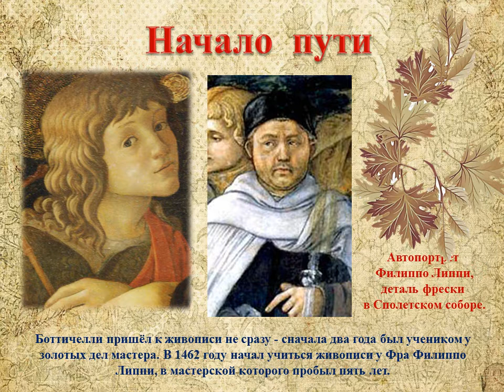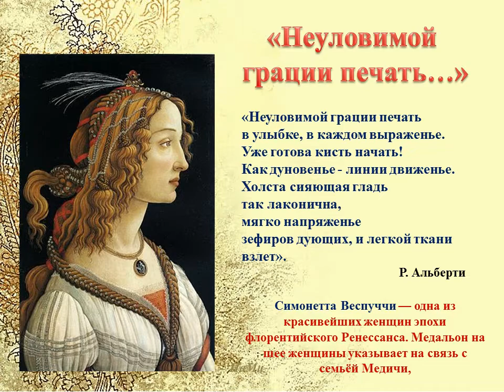«Неуловимой грации печать…»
1 марта – 576 лет со дня рождения Сандро Боттичелли, известного художника эпохи Возрождения, мастера, воспевающего женскую красоту. В своих работах Боттичелли объединил внешнюю красоту античных богинь с кротостью христианских святых. В женских образах на полотнах флорентинца – мягкие и плавные черты, фарфоровый цвет лица, легкий румянец, тонкие брови, волнистые волосы пшеничного цвета.